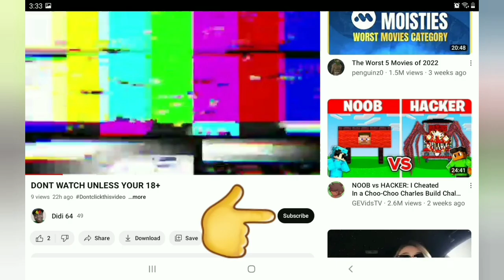CLICK TO CLAIM YOUR SHOUTOUT!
Today on Didi 64, I did the first ever Shoutout Sunday on my channel where you can gain 30+subs but in this video i shouted out my subs who have been here on my channel since the very start! shoutout sunday grow your channel if your a small channel and on my channel you do the steps that will shoutout sunday gain active subscribers since this is the first shoutout sunday 1 friends whove subed get shoutouts but in later shoutout sunday series you will shoutout sunday gain subs here since the shoutout sunday announcement and i will announce the Giveaway Winners in the shoutout series and maybe super shoutout sunday or super shoutout sunday series and where you can get a free shoutout and these are real shoutouts and super shoutouts aka asuper shoutout sunday video.